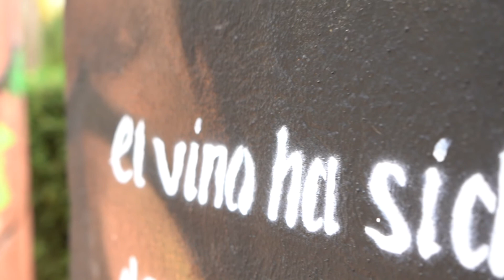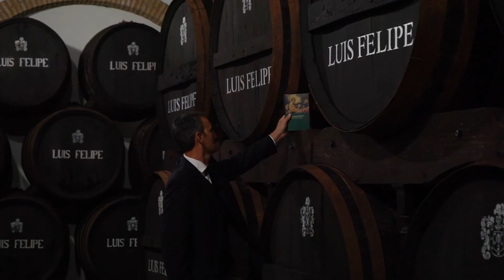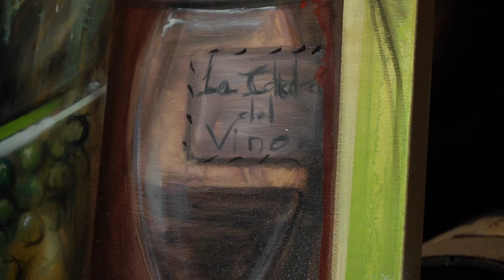IV Jornadas de Enoturismo - La Palma del Condado - 06/Noviembre/2020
Las Artes en torno al Vino.
Hoy, DíaMundialDelEnoturismo2020, hemos querido realizar un precioso vídeo donde queremos poner en valor nuestro Patrimonio, Arte y Vino.